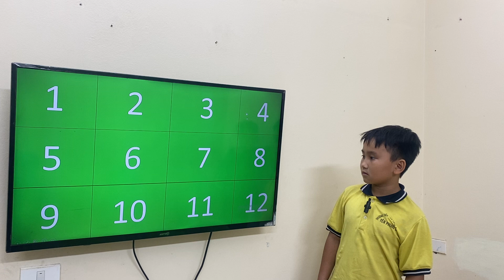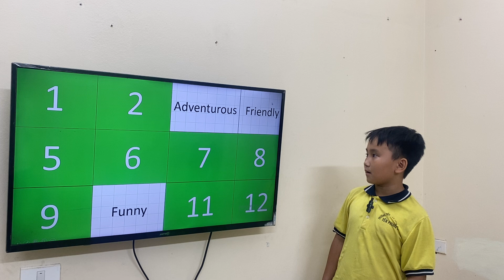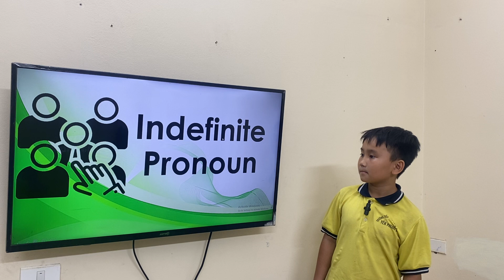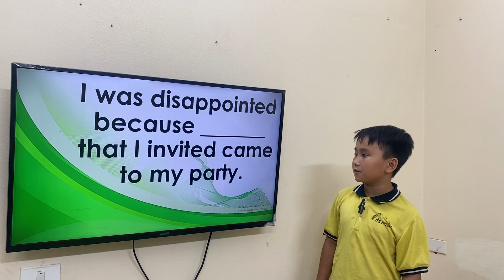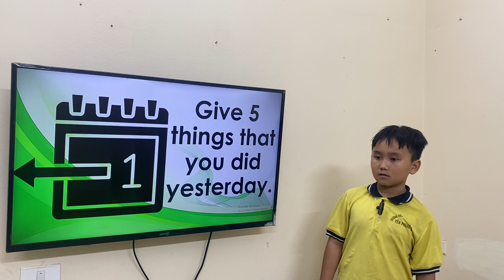BATMAN_K185_GRF_UNIT1